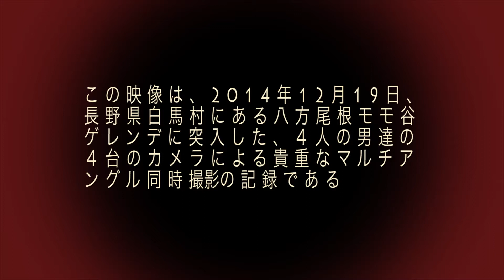八方尾根ゲレンデの４人達